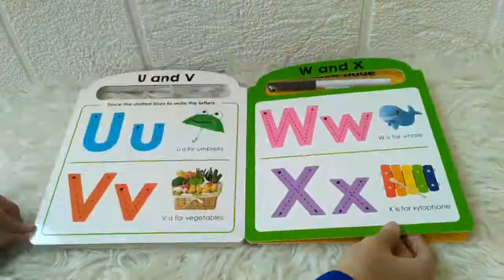Priddy Learning My First Wipe Clean ABC Board Book (includes wipe-clean pen)